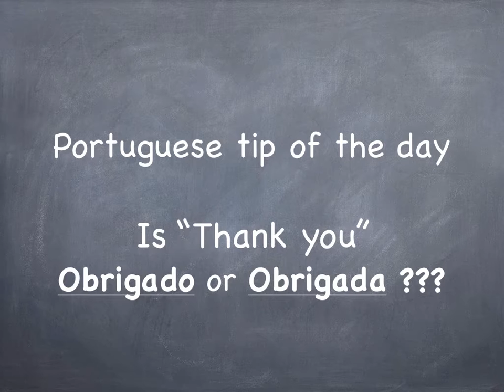European Portuguese Lessons - How to say "thank you" in Portuguese